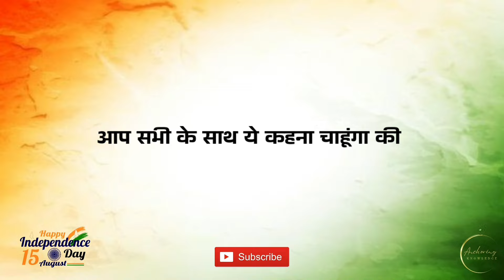15 august speech in hindi 2024 | 15 august bhashan | independence day speech in hindi 2024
15 august speech in hindi 2024 | 15 august bhashan | independence day speech in hindi 2024

15 august speech in hindi 2024 ke is video me deshbhakton ke balidan ko yaad kiya gya hai naye Bharat ki nai soch ko btaya gya hai desh ke dushmano ko door karne ki baat hai aur desh ki chunoutiyon se samna karne ki baat kahi gai hai ye independence day speech school collage office kisi bhi manch par bola ja sakta hai